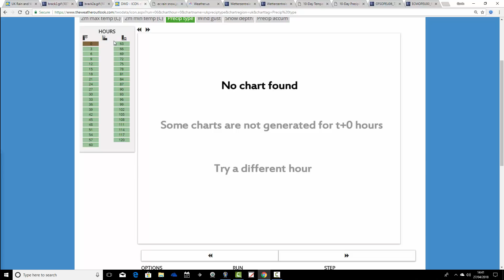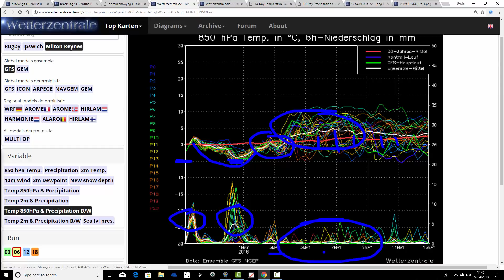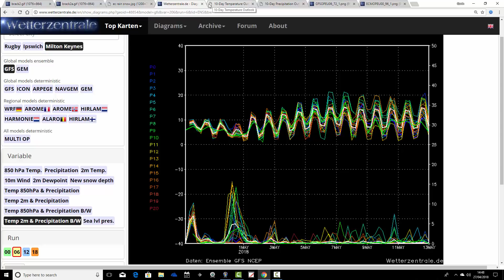Torrential Rain And Snow Followed By Summer? (27/04/18)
Week to ten day UK weather forfecast update video taking us to the 7th May 2018.

With the possibility of torrential rain, gale force winds and even snow on the final day of April the weather looks as bad a it gets... But could big Summer-like weather arrive in time for the May Day Bank Holiday Weekend?